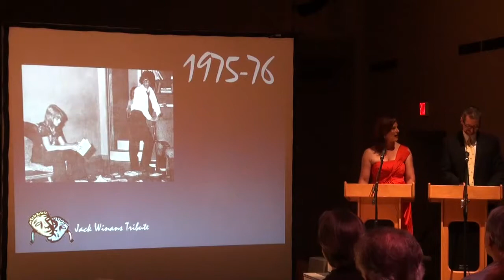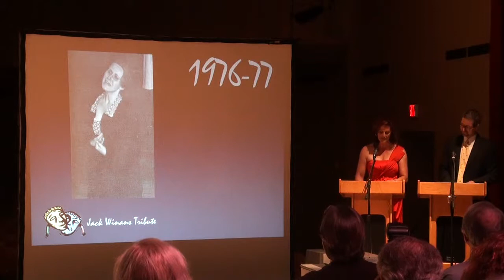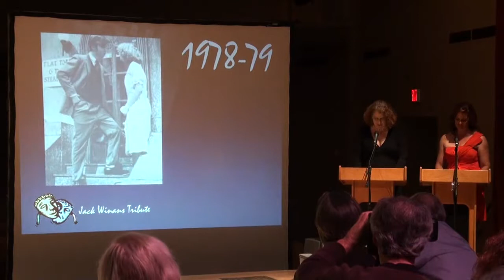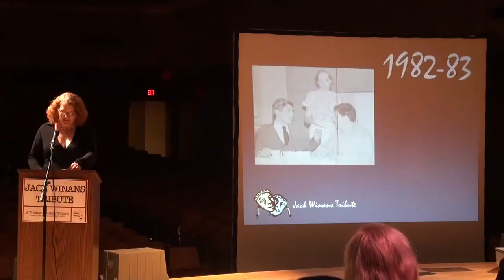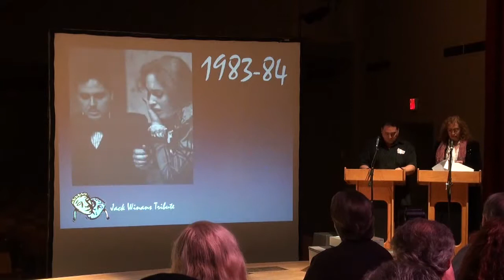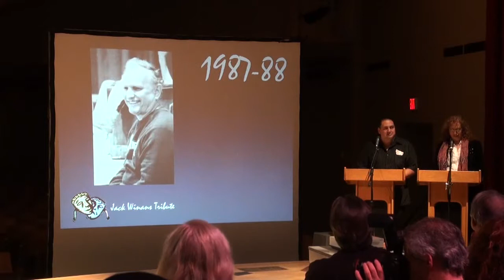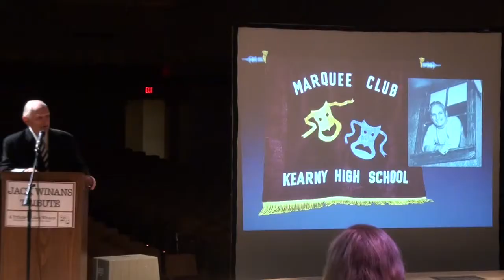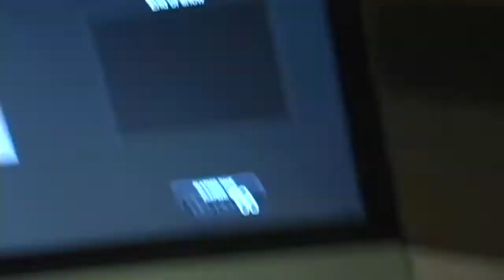2011 Jack Winans Tribute Part 2